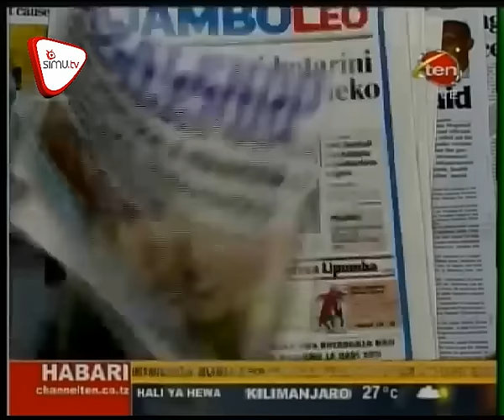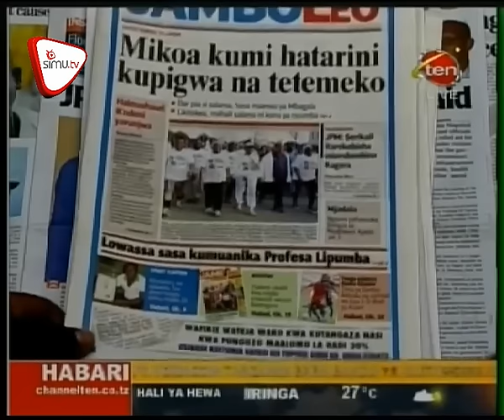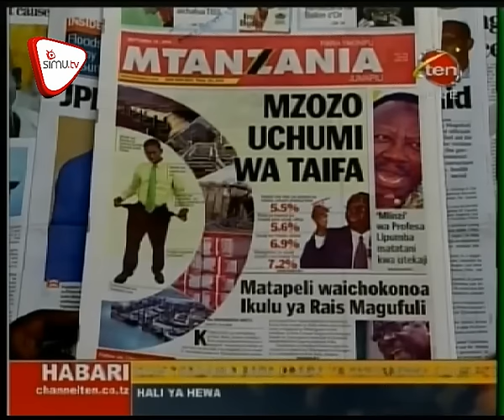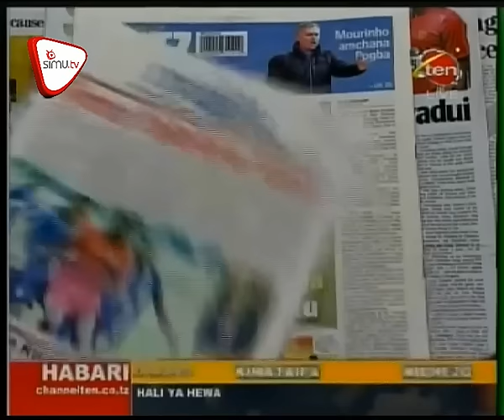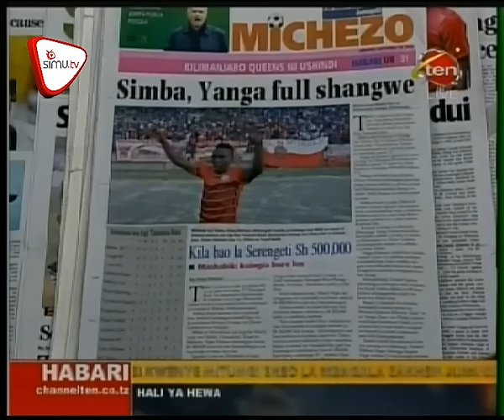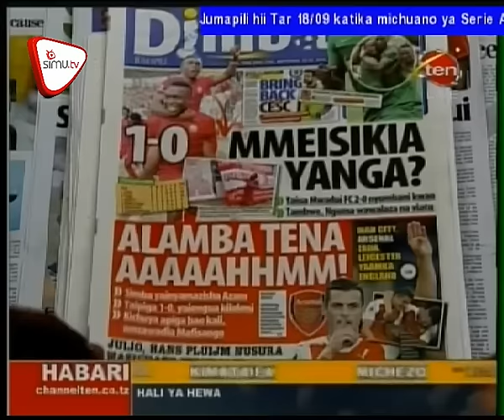Magazeti September 18 CH10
Maafa mengine Sumbawaga; Hofu utekwaji viongozi wa CUF; Mzozo uchumi wa taifa, Yu wapi Magufuli? Tazama uchambuzi wa magazeti.